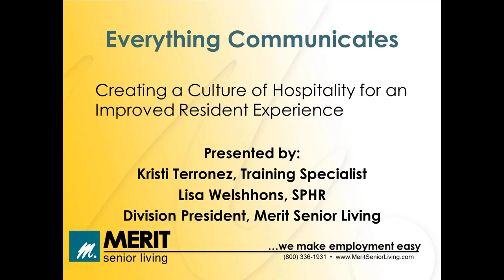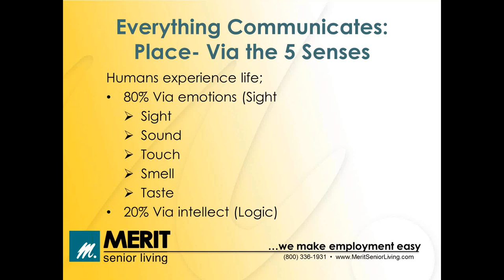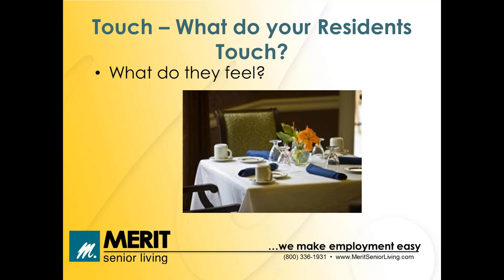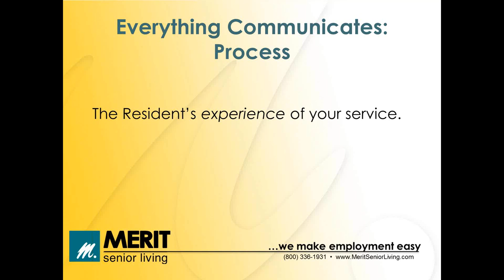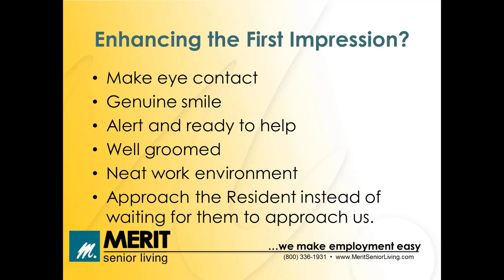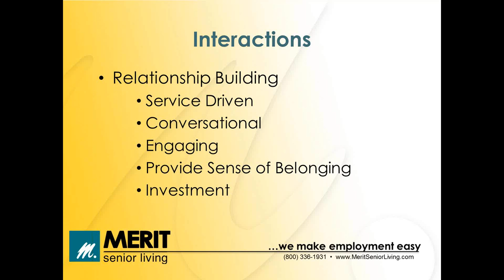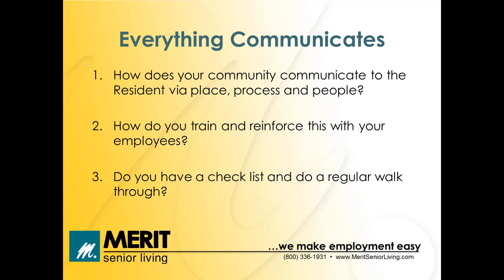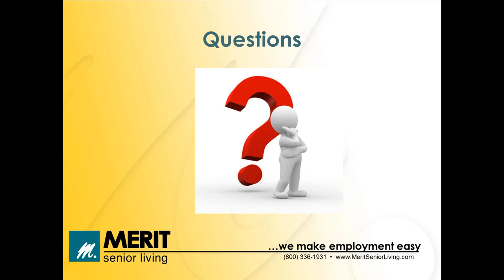Employment Education Hour: Everything Communicates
Every interaction that occurs in your senior living community communicates a message. Little details can make a big difference. What your residents see, touch, hear, smell, taste and experience in the community creates impressions, which in turn creates memory. We presented one of our Training topics to illustrate how we've worked with senior living communities to lower employment turnover and increase occupancy rates.